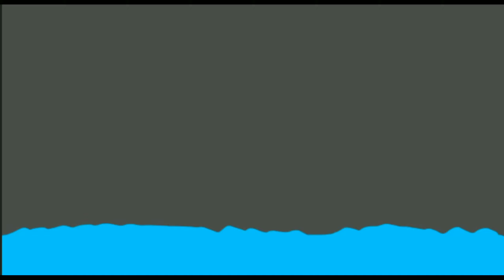Godzilla Vs king Ghidorah Antarctica battle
Hello guys a short battle inspired by the movie Godzilla king of the monsters hope you like it.